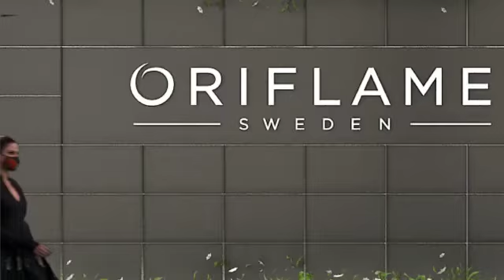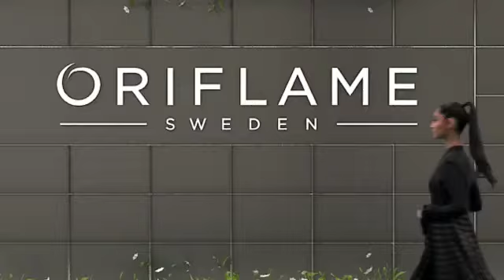ROHIT BAL FOR ORIFLAME BY SWEDEN 👍🏻❤️❤️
if u r interested to join my team please feel free to fill this form
if any query u have ask me through msg